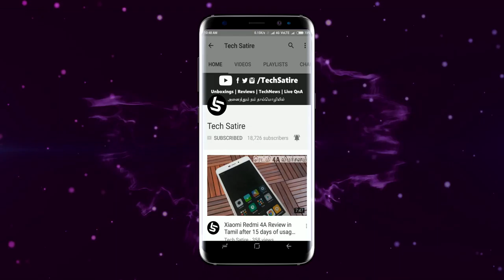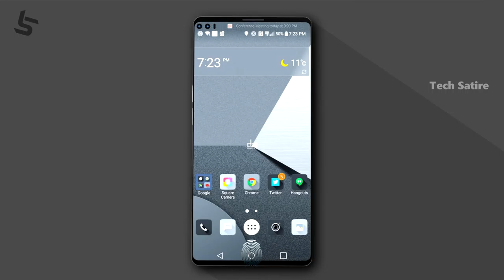Top 5 Upcoming Phones in August 2017 | டாப் 5 போன் | in Tamil | Tech Satire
Top 5 Upcoming Smartphones August 2017 - Samsung Galaxy Note 8, Nokia 8, LG V30, Nokia 6 & Jio Phone | in Tamil | Tech Satire